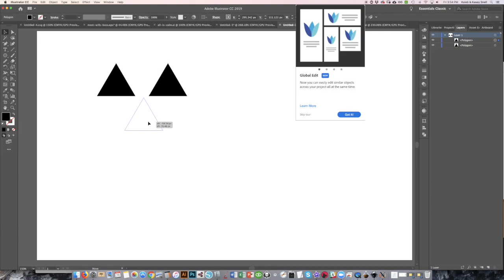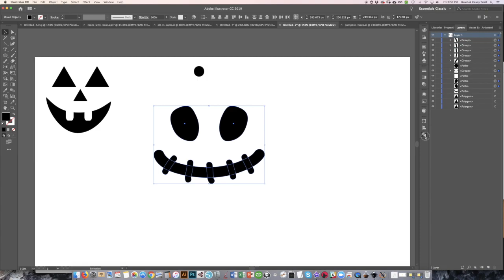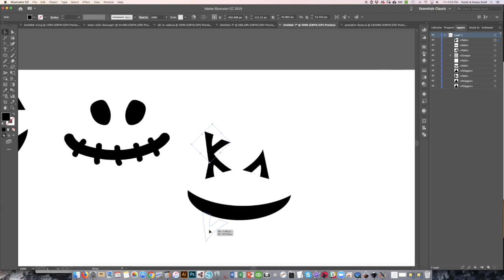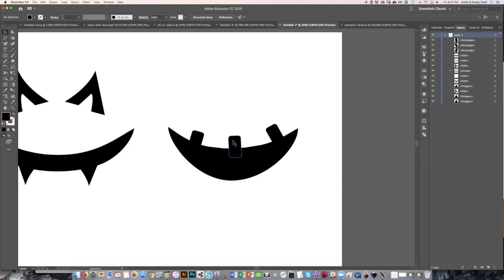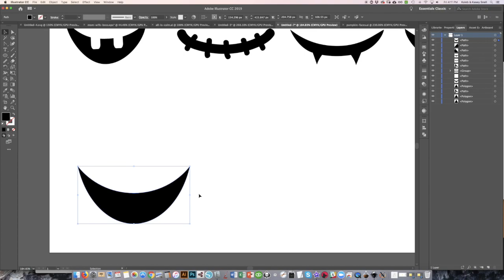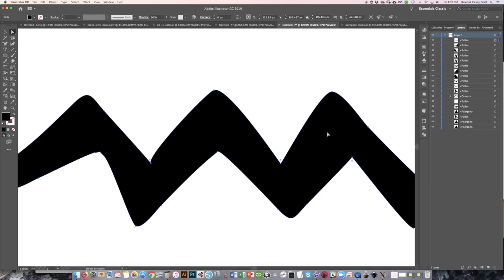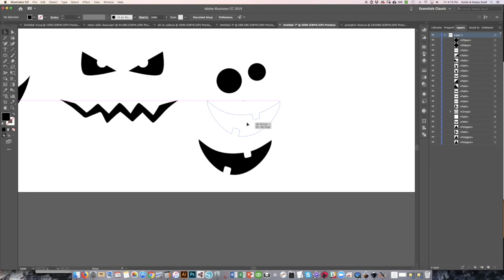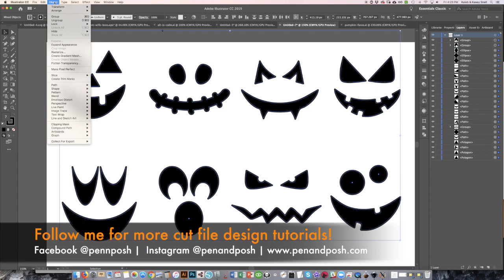Design Cut Files Using Simple Shapes - How to Design Jack-o-lantern Faces SVG Cut Files for Cricut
Shapes. Designs look a lot more complex when they’re finished but many designs are built upon simple shapes. Combining shapes, subtracting a shape from another, modifying a shape, using an existing shape as a starting point to make another….All. The. Time.

When starting out designing cut files for cutting machines like Cricut and SIlhouette, I tried making the design process a lot harder than it had to be when all I really needed was to start with the basics and build off of them.  You’ll see in the video how I repeatedly use a shape I already created or how I use a basic shape and build on it to create the item I want.  Easier than you thought?

**Pumpkin faces freebies are a limited time only but there will always be some sort of SVG Cut file freebie via the link above**

~~In this video I share:
    1) The process I use to design eight jack-o-lantern faces in Adobe Illustrator for cutting machines such as Cricut or Silhouette Cameo
    2) How to build upon objects to create more complex objects.

WACOM INTUOS GRAPHICS TABLET